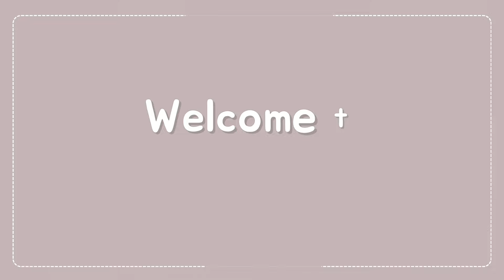Unboxing & Assembling Our Over-the-Sink Dish Cabinet Rack | Kitchen Organization Tips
Hey everyone! In today’s vlog, my partner Orly and I are excited to unbox and assemble our new dish cabinet rack, also known as an over-the-sink drainer.

Our tiny kitchen counter has always been a bit of a challenge when it comes to organizing, but we've found the perfect solution.

This handy item has been a game-changer for organizing our tiny kitchen, and we can’t wait to show you how it looks and how it’s improved our space. Join us for the unboxing, assembly, and a quick tour of our newly organized tiny kitchen counter!

**Chapters:**
0:00 - Introduction
0:48 - Unboxing the Dish Cabinet Rack
1:50 - Assembling the Rack
8:05 - Organizing Our Kitchen with our new dish rack
11:25 - Closing Remarks